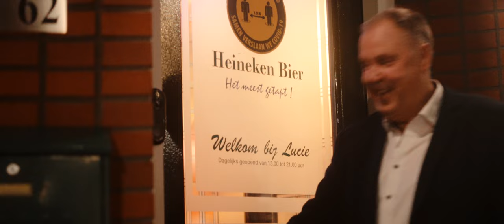Lucas en Gea Het kroegie om de hoek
Een lekkere feestknaller, met dank aan Mastersound Studio, Olav Hesselmans en Creagency voor de videoclip.